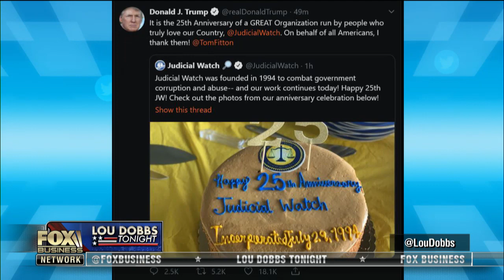GOP Rep. Ratcliffe tapped to replace Coats as national intelligence head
On Sunday, President Trump announced that he was nominating Rep, John Ratcliffe (R-Texas) to be the director of national intelligence and replace Dan Coats. Judicial Watch President Tom Fitton gives his take on Ratcliffe and Coats.